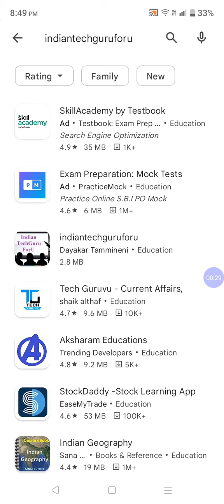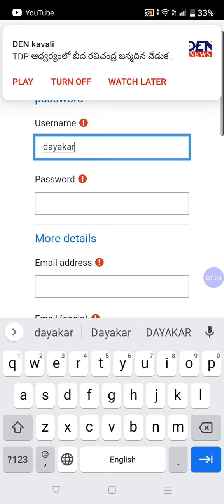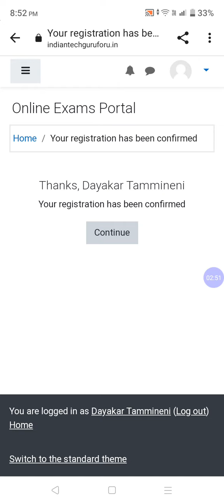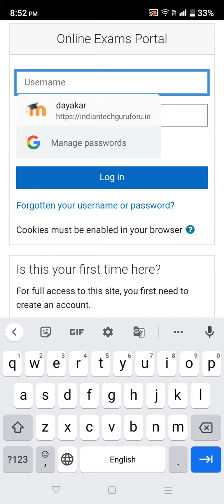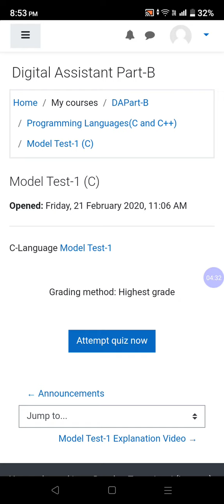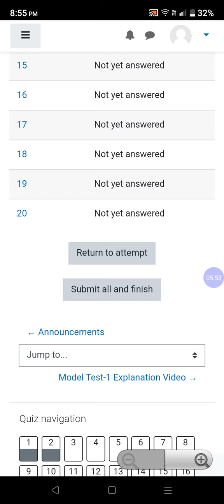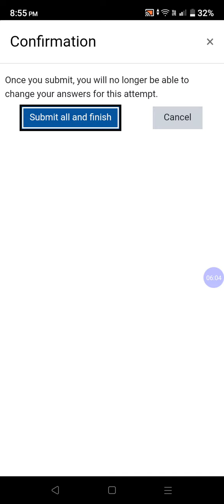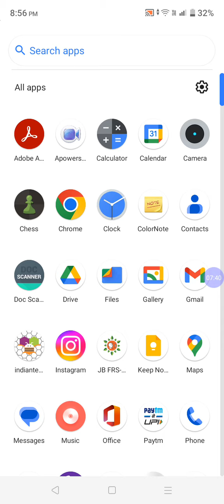Gramasachivalayam Digital Assistant Part-B Free Online Exams Registration Process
Digital Assistant Part-B Free Online Exams Android App: indiantechguruforu